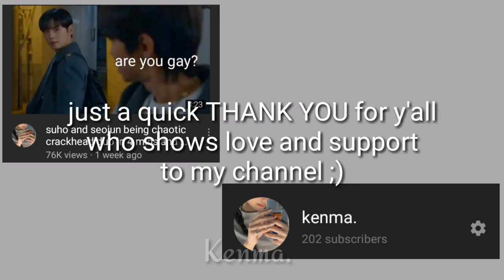suho and seojun radiating crackhead ģâé duo for 2 minutes and 29 seconds (read desc )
(read description)

hi its me (again) Kenma. or Kenma (with a dot).

This video contents are from True Beauty it is a Korean Drama series which i highly recommend. It is also based on Webtoon ( a comic ). Also highly requested to read. ;)

True Beauty Suho Seojun Kdrama
truebeautyhumour
SuhoandSeojunFunnyMoments